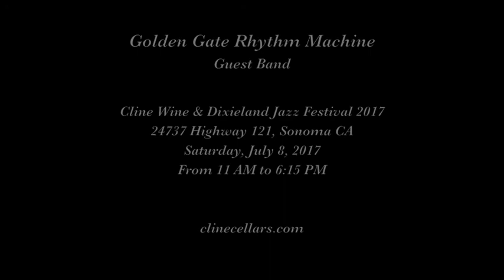Golden Gate Rhythm Machine "There'll Be Some Changes Made"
The Golden Gate Rhythm Machine plays  "There'll Be Some Changes Made" on July 8, 2017 at the Cline Wine and Dixieland Jazz Festival in Sonoma CA.

Musicians Scott Anthony, leader, banjo, guitar; Marc Caparone, cornet; Bob Williams, trombone; Robert Young, reeds; Jim O'Bryant, tuba; Jim Maihack, piano; and Pat Yankee, vocal.